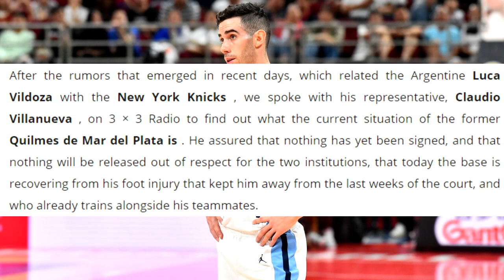Update On the Luca Vildoza Situation! (Interesting Information)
Update On the Luca Vildoza SItuation! Is the signing going to take place or not? I have some new updates/information.

Comment your thoughts of this and like the video if you enjoyed!

IGNORE BELOW :)

Like and Sub for more dope content like this.